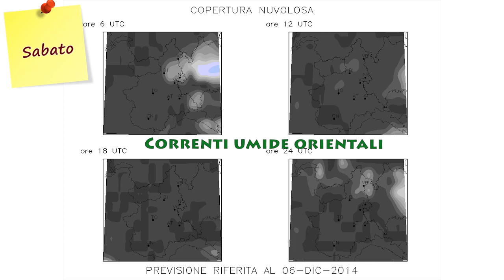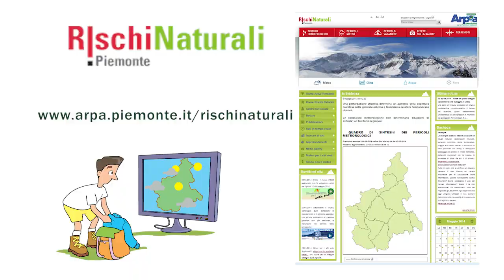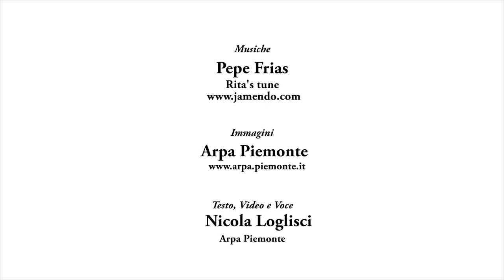meteo: ponte Immacolata 2014 sul Piemonte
Previsioni meteo per il ponte dell'Immacolta 2014 redatte dal Dipartimento Sistemi Previsionali di ARPA Piemonte